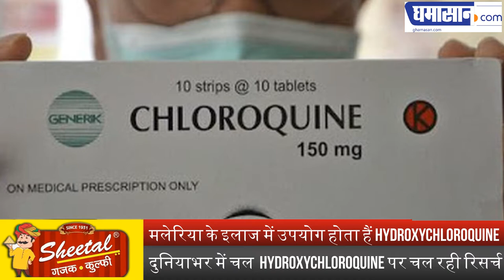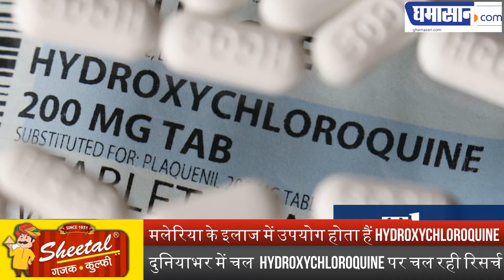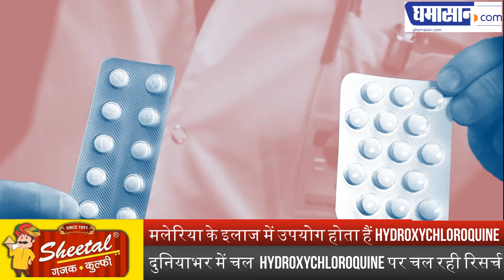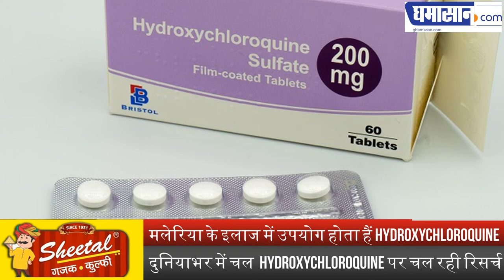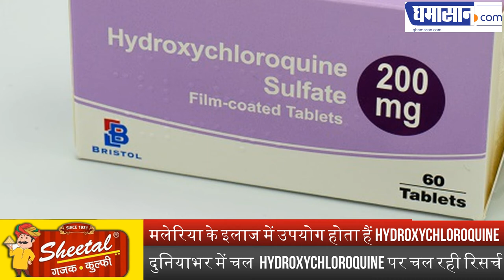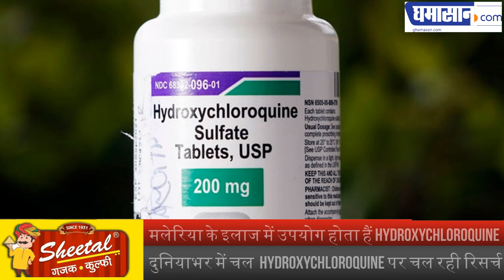Corona से क्या संबंध हैं Hydroxychloroquine Drug का? Hydroxychloroquine Corona Drug ? Ghamasan Live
मलेरिया के इलाज में उपयोग होता हैं Hydroxychloroquine,
दुनियाभर में चल  Hydroxychloroquine पर चल रही रिसर्च